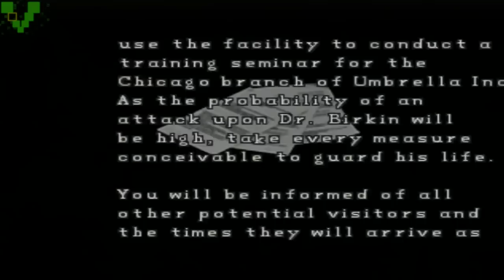Resident Evil 2 Leon B W/ Commentary P.11 - Boss Time!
Part.11

Normal

PSX